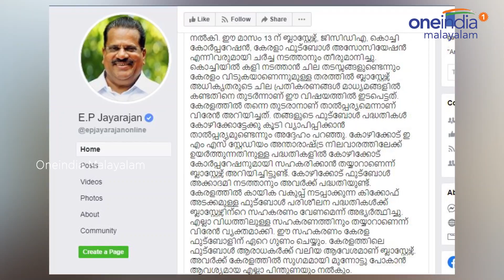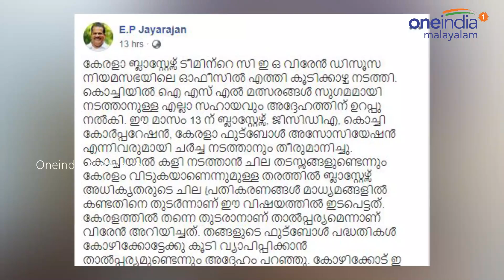Kerala government supports Kerala Blasters FC | Oneindia Malayalam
Kerala government supports Kerala Blasters FC
കേരളത്തില്‍ തന്നെ തുടരാനാണ് താല്‍പ്പര്യമെന്നാണ് വിരേന്‍ അറിയിച്ചത്. തങ്ങളുടെ ഫുട്‌ബോള്‍ പദ്ധതികള്‍ കോഴിക്കോട്ടേക്കു കൂടി വ്യാപിപ്പിക്കാന്‍ താല്‍പ്പര്യമുണ്ടെന്നും അദ്ദേഹം പറഞ്ഞു.